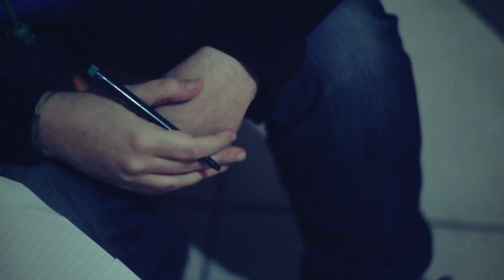Gavlyn x Dogmother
lyrics & rap : Gavlyn / Dogmother
produced by : DJ X-Lib
video : Alexandros Melis